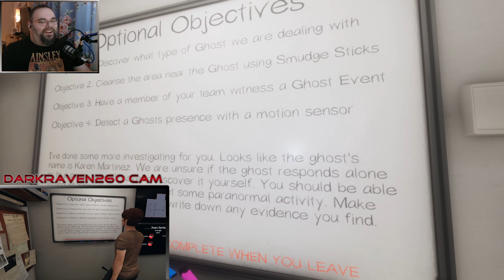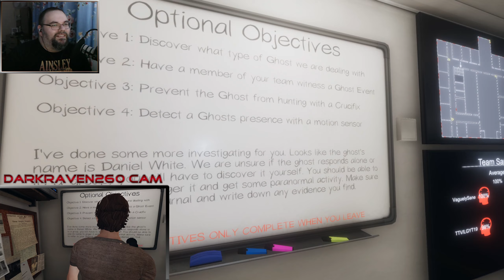41 - Old and Dangerous - Phasmophobia Co-Op Multi View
Phasmophobia! The fear of all things Ghostly...it's also a game would you believe?
Join my Sister and I (and others!) as we journey through spooky locations in an attempt to
poke and prod the denizens within to capture evidence and discover what spiteful
spirit may well be infesting the area.  Its spooky good fun thats for sure!

Twitch.tv/vaguelysane